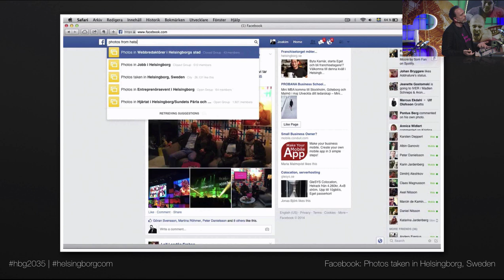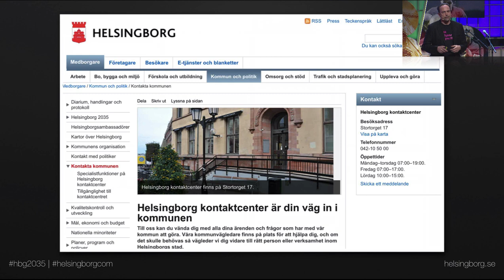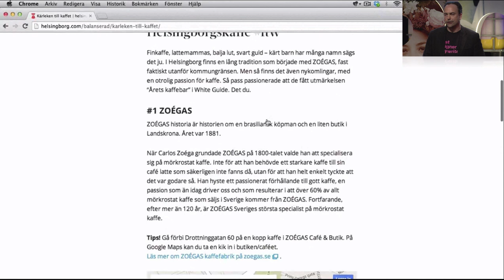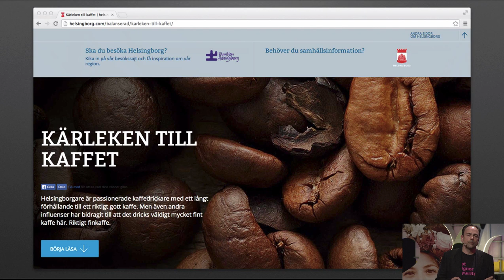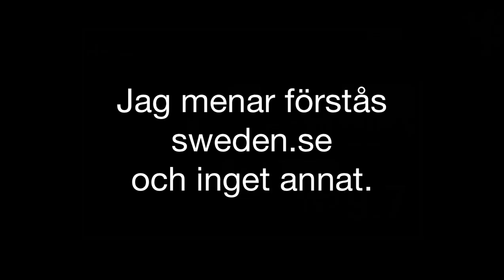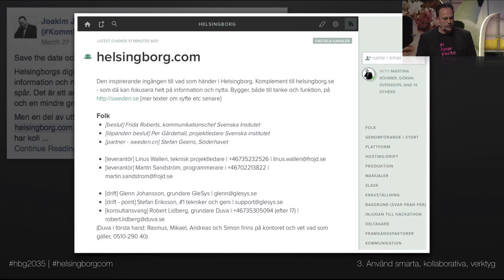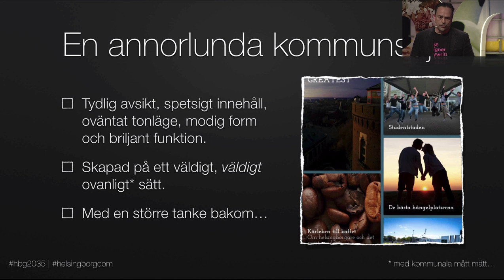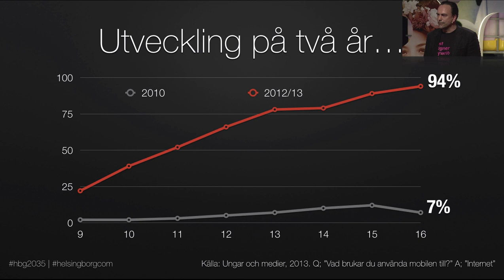Lansering av helsingborg.com - inspiration och stolthet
Nya helsingborg.com är en annorlunda kommunsajt. Den ska inte på något sätt ersätta helsingborg.se som kommer fortsätta vara bäst i sverige på information och nytta - utan komplettera den. Kommentera gärna - här på YT, eller var som helst. Tagga ros med hbg2035 och ris med helsingborgcom ;)

- Helsingborg.com är som en digital motsvarighet till en inspirerande bok som har sin naturliga plats på soffbordet. Med berättelser som utgår från invånarna och deras upplevelser vill vi visa upp den fantastiska plats som Helsingborg är. Med helsingborg.com blir det möjligt att möta helsingborgarna och platsen inte bara fysiskt utan även digitalt, säger Peter Danielsson, (M) kommunstyrelsens ordförande i Helsingborg.

I den här presentationen från lanseringen i Helsingborg Arena den 9 maj 2014 får vi också höra hur sajten skapades på utan budget, på nästan ingen tid, och utan externa resurser. Det möjliggjordes bland annat genom att organisationerna och leverantörerna bakom sweden.se så frikostigt ställde sin plattform till vårt förfogande. Tack till framför allt Svenska institutet, Fröjd och Söderhavet för fantastiskt samarbete. Läs mer på